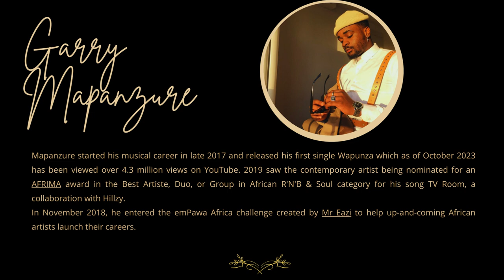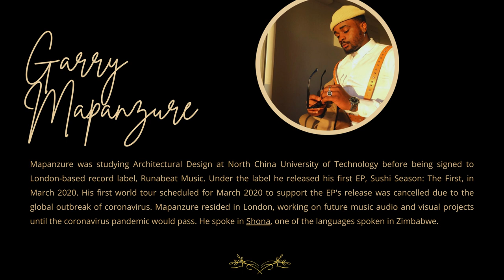Garry Mapanzure Top 20 Greatest Hits Tribute Mix 2023 (Garry Mapanzure Songs Viral Mix) 2023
⚠️IF YOU'RE THINKING OF HOSTING ANY KIND OF EVENT THAT REQUIRES A PA SYSTEM, DJ OR SOUND ENGINEER, FEEL FREE TO HIT ME UP.

CALL OR APP: 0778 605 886

Garry Mapanzure Top 20 Greatest Hits Tribute Mix 2023 (Garry Mapanzure Viral Mix By DJ Rococo) 2023

00:00 - Hamba Kahle
02:59 - Wapunza
07:11 - Your Man
10:52 - TV Room ft. Hillzy
14:33 - Pindirai
18:19 - Nditaurireiwo
22:38 - Certificate of Excellence (Ndianifuna)
25:24 - Winner
29:08 - Zvinoitwa
31:40 - Rigiyoni Takawanda
35:01 - Chimoko chidanger
37:44 - Aida ft. Shinsoman
40:47 - Body Language ft. Nutty O
44:40 - Kuhadhira ft. Bagga
48:24 - Malawi
51:29 - How Love Is ft. Nashe
54:12 - Moyo Muti

The music used in this set is strictly for entertainment not for financial gain. My goal is to gather enjoyable music and play it in one set for people to enjoy.

100% OF THE PROCEEDS HERE GO TO THE OWNER(S)